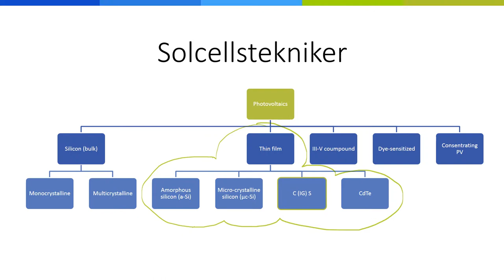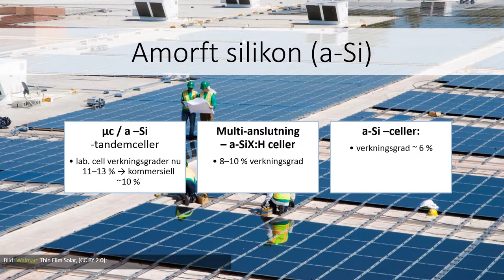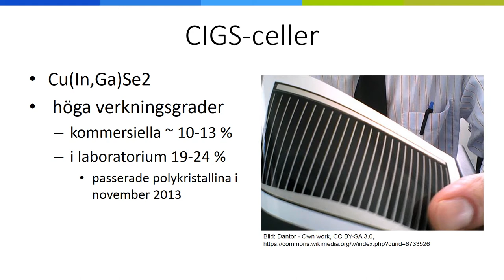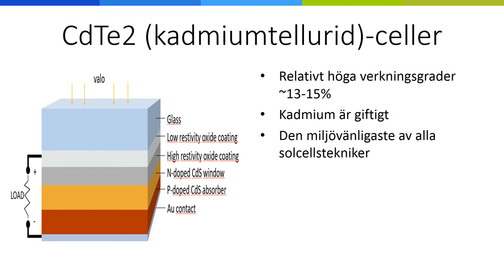Solcellsteknik: Tunnfilmsceller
Marko Kukka, Satakunnan ammattikorkeakouluKim Skön, Arcada